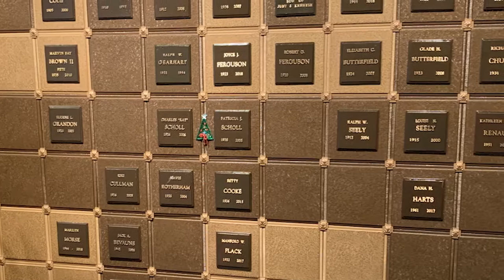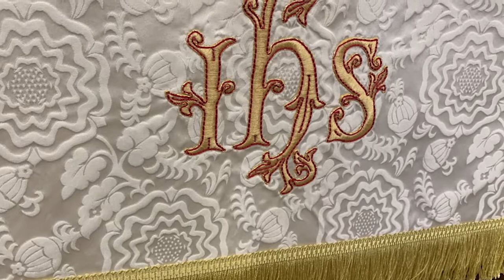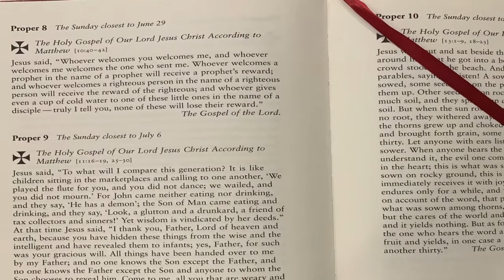17PentecostMorningPrayer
Morning Prayer for the Seventeenth Sunday after Pentecost.